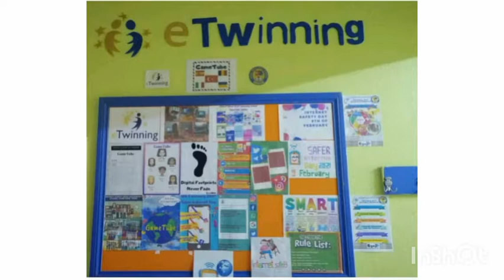Speak Time...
Yarış Ortaokulu E Twinning Çalışmasıdır.